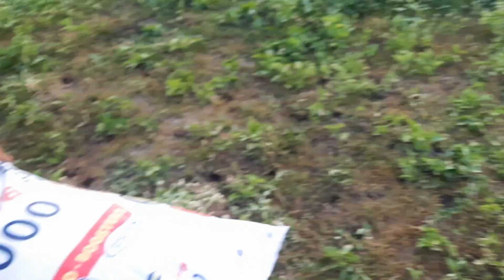lipat na natin first batch ko sa 2nd farm ko